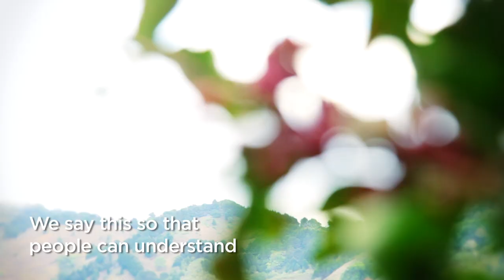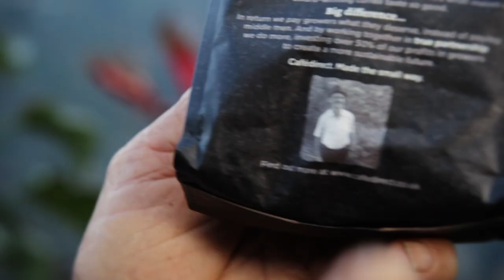Discover the secrets of Costa Rican Coffee – Cafédirect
Meet the people and the country behind our brand new Costa Rica Single Origin coffee! Grown by these expert smallholders in the acclaimed Tarrazu region, it has notes of sweet peach and apricot, with a wonderfully aromatic, balanced body.

To find out more about our Costa Rican coffee and the Single Origins coffee range